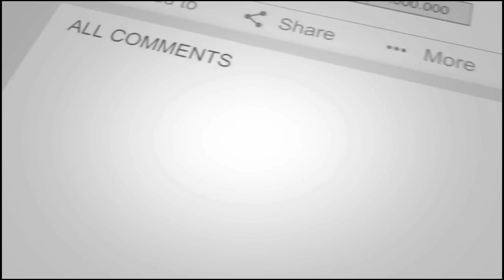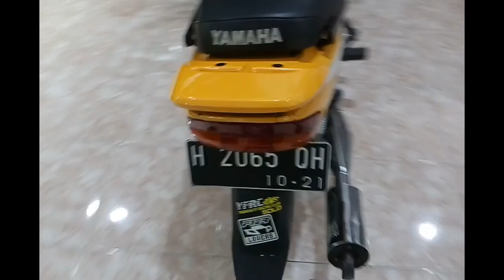Bikin Motormu Seperti Baru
Ingin motor lamamu seperti baru kembali? Mari kita buat kinclong dengan modal sedikit. Hanya dengan kit kompon dan kit wax.